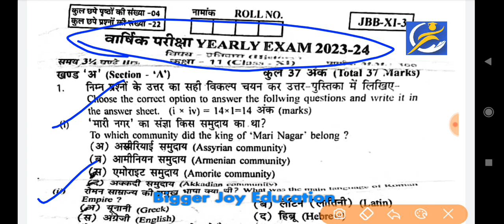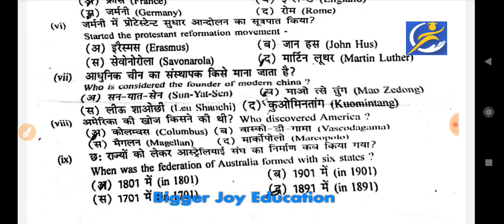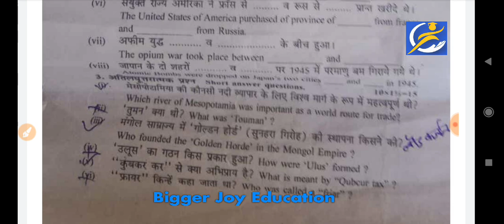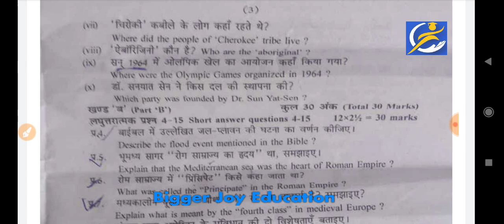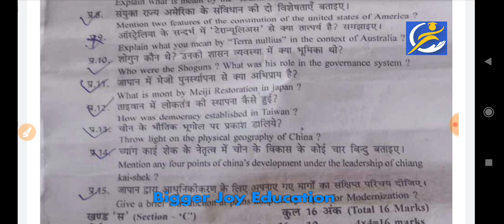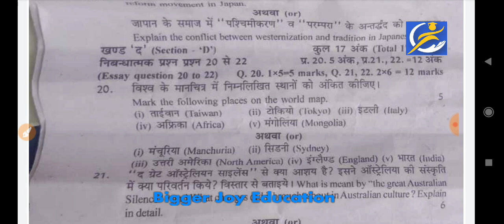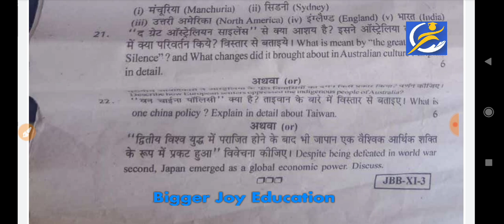कक्षा 11th इतिहास पेपर वार्षिक परीक्षा 2024 | class 11th history asli paper 2024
Rbse board exam 2023-24 up board exam 2024, mp board exam 2024,

Model paper 2024 , board pariksha 2024, board exam 2024 , most important question answer 2024, varshik pariksha 2024
 • class 6th Paper solution

 • Class 8th

 • Class 9th

 • RBSE

Class 12, class 11, class 10th paper

कक्षा 11th इतिहास पेपर वार्षिक परीक्षा 2024 | class 11th history varshik paper 2024